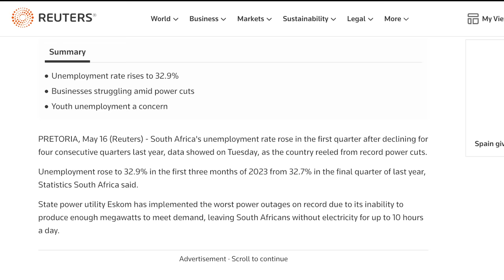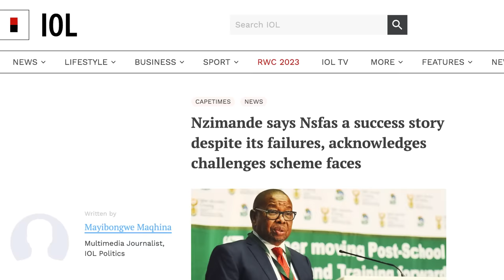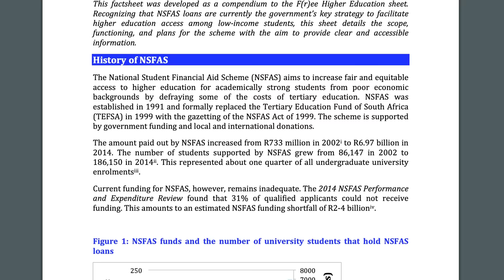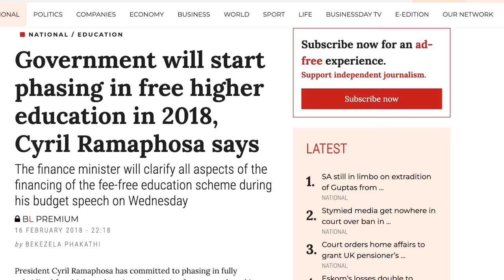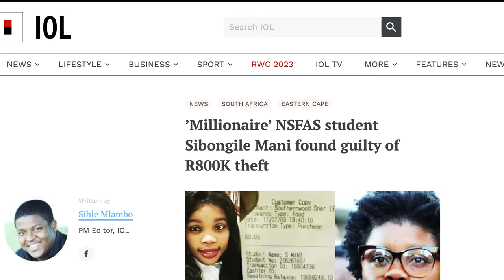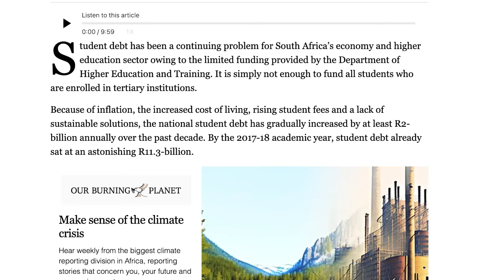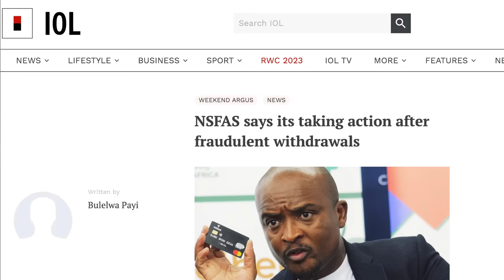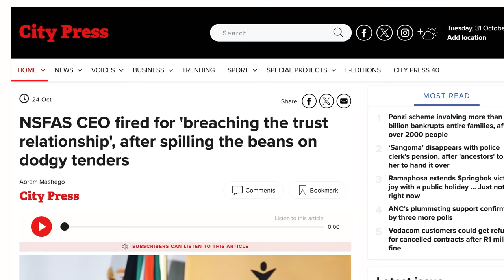South African University Students Crippled By Government-Made Disaster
The National Student Financial Aid Scheme (NSFAS) is supposed to help young South Africans from poor backgrounds get deserved opportunities to study beyond school at higher education institutions. Instead, decades of disasters have left a trail of victims. Let’s try to understand what has led to one of the most extraordinary government failures in modern South Africa.